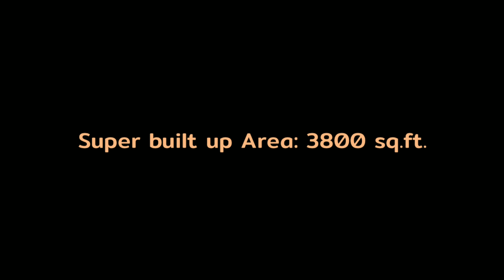Luxury 4BHK New Apartment near Hebbal Bangalore | Apartment for Sale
Luxury 4BHK New Apartment near Hebbal Bangalore | Apartment for Sale north Bangalore
4 BHK Luxury Apartments in Hebbal.

Luxury 4 BHK Apartment for Sale near Hebbal Bangalore
SBA: 3800 Sqft. approx.
Sale Price: 3.2 Cr onwards.